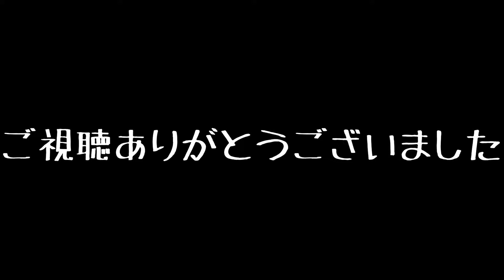栃尾のあぶらげを日本酒で楽しむ動画【キャンプ飯】【新潟・栃尾】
こんばんは、ぽーやんです。
栃尾のあぶらげ最高。日本酒も最高。
機会があれば是非やってみてください。